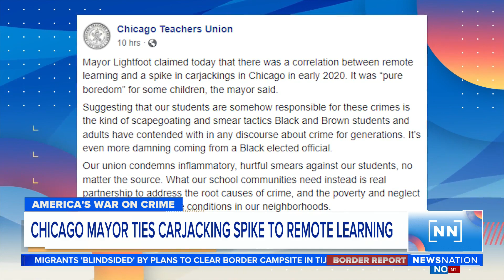Chicago mayor ties carjacking rise to remote learning | Morning in America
Chicago Mayor Lori Lightfoot suggested there is a correlation between the rise in the number of carjackings around Chicago and remote learning.